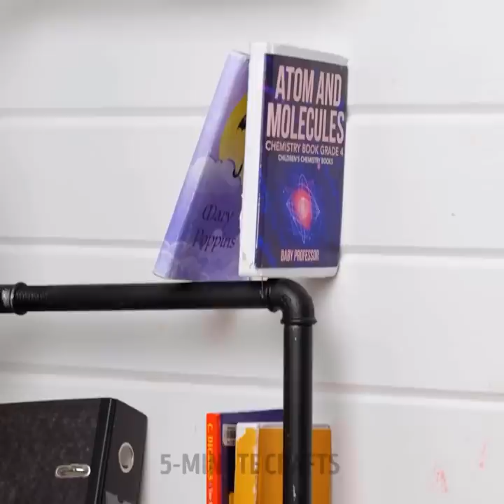30 BRUTAL CRAFTS from TIRES and Other HACKS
TIMESTAMPS:

0:09 DIY punching bag
0:29 DIY furniture from car tires
2:50 How to Organize The Garage
5:11 How to clean tiles and grout
7:35 Brutal art idea with the drill
10:53 A new life to this old vise